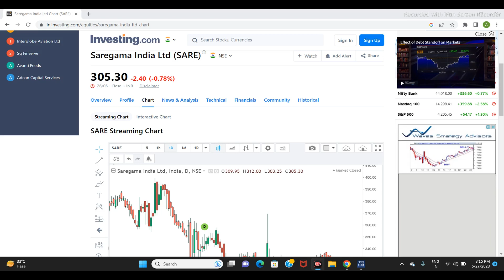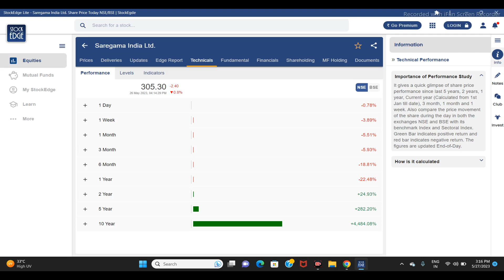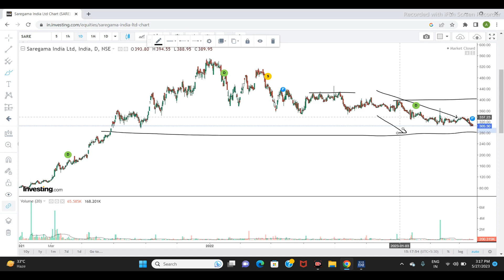SAREGAMA INDIA LTD SHARE NEWS | NEXT TARGET | LATEST NEWS | STOCK ANALYSIS | saregamaindia #2023